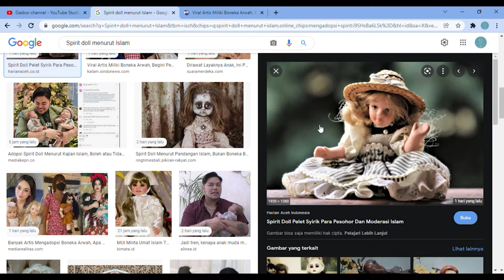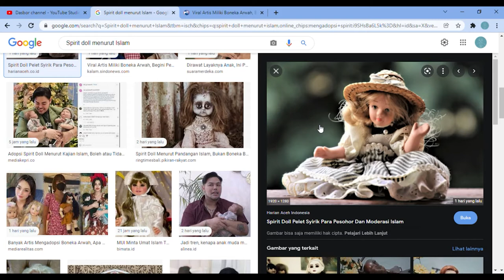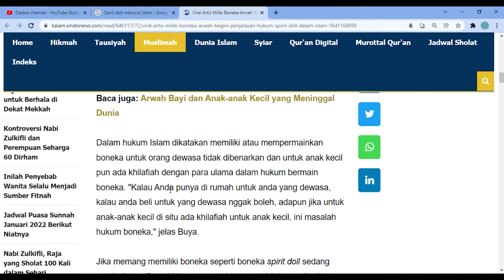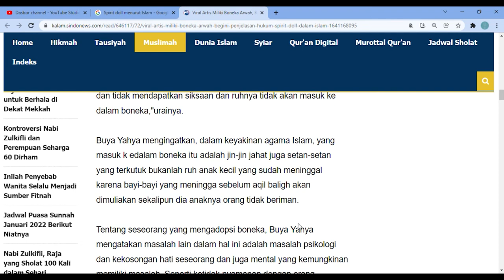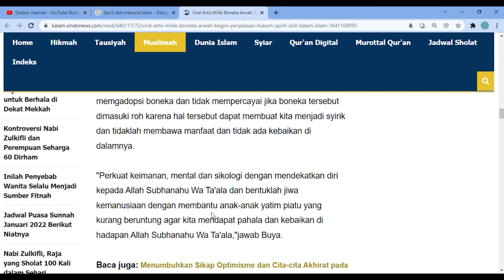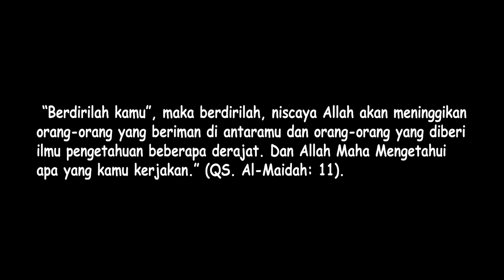Boneka Spirit Doll. Tren Adopsi Boneka Layaknya Anak Hidup.